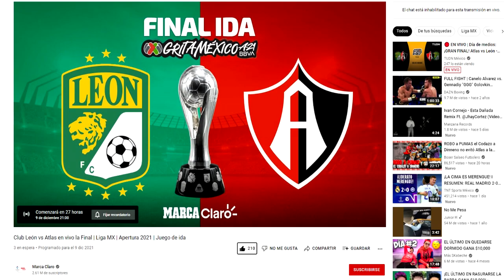🔴 EN VIVO: LEÓN vs Atlas | LA GRAN FINAL IDA ⚽ MARCA CLARO | ver ATLAS vs León | Donde Ver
Ver,ver el partido León vs Atlas EN VIVO hoy marca claro, fox sports en vivo Atlas vs Pumas La Final de IDA hoy

Club León vs Atlas en vivo la Final | Liga MX | Apertura 2021 | Juego de ida

Partido León vs Atlas EN VIVO HOY Donde ver, canal 5, Tudn o canal 5 en vivo, hora, Atlas vs Pumas 9 de diciembre 2021, les dejo los canales con país y donde ver hoy el partido León vs Atlas Donde ver la gran final IDA,